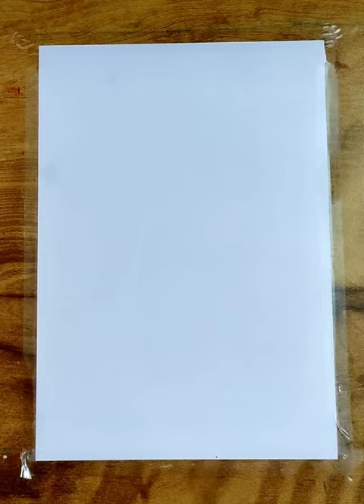easy drawing ideas for beginners with oilpastelcolour#night scenery#shorts#youtubeshorts